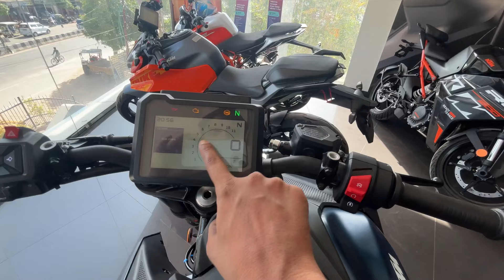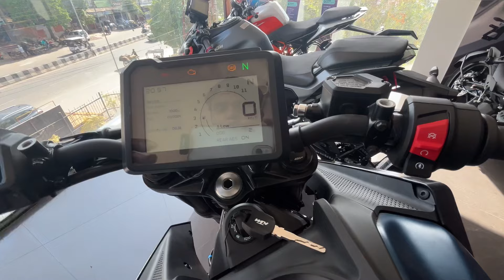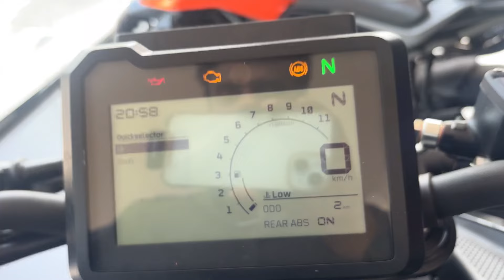NEW UPDATES 2024 KTM DUKE 3rd GEN DETAILED REVIEW 🔥🔥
KTM 250 Duke Right Side View
KTM 250 Duke Left Rear Three Quarter
Max Power

30.57 bhpGood

Kerb Weight

162.8 kg

Seat Height

800 mm

250 Duke Key Highlights
Engine Capacity
Engine Capacity
249.07 cc
Mileage
Mileage
35 kmpl
Transmission
Transmission
6 Speed Manual
Kerb Weight
Kerb Weight
162.8 kg
15 litres
Seat Height
Seat Height
800 mm
KTM 250 Duke Summary
Price: KTM 250 Duke price for its variant - 250 Duke Standard starts at Rs. 2,75,197. The mentioned 250 Duke price is the on-road price of Delhi.

KTM 250 Duke is a street bike available in only 1 variant and 3 colours. The KTM 250 Duke is powered by 249.07cc BS6 engine which develops a power of 30.57 bhp and a torque of 25 Nm. With both front and rear disc brakes, KTM 250 Duke comes up with anti-locking braking system. This 250 Duke bike weighs 162.8 kg and has a fuel tank capacity of 15 liters.

KTM 250 Duke received its biggest ever upgrade in 2024. This streetfighter received a lot of changes - aesthetically as well as in the performance aspects.

KTM also completely redesigned the engine of the 250 Duke. With a newly optimised cylinder head and gearbox and a larger airbox, the 250 Duke is claimed to be more potent than before. As a result, the power and torque output numbers have also witnessed a marginal hike. Now, the 248.7cc, liquid-cooled engine of the bike produces 30.57bhp and 25Nm and continues to be mated to a six-speed gearbox. Furthermore, the cycle parts of the bike have also been altered. It is underpinned by an all-new steel trellis frame that joins an off-set mono-shock, a curved swingarm, new 17-inch alloys, and new brakes all of which are lighter to facilitate the bike with a better power-to-weight ratio.

The feature list of the 250 Duke has got quite longer with the inclusion of a ride-by-wire throttle system, a slipper clutch, and a quick shifter. The instrument cluster is a five-inch LCD unit which is Bluetooth-enabled and offers turn-by-turn navigation. Accompanying these goodies is a new bodywork which is more similar to the flagship 1290 Super Duke than the previous model. The front fascia looks more sinister and radical, the fuel tank section is muscular with sharper extensions, and the new die-cast aluminium sub-frame makes for the tail section.

The 2024 KTM 250 Duke is available in three colours – Electronic Orange, Atlantic Blue Ceramic White

showroom address: KTM CHOK NEAR BALAGANG HARDOI ROAD LUCKNOW